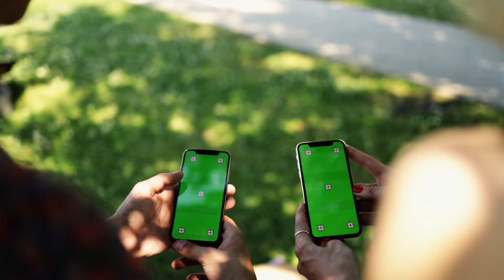Eyeliner - Underbelly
Eyeliner by Underbelly - a Rock hit when you are feeling Inspirational.